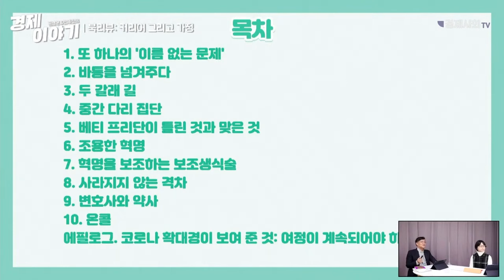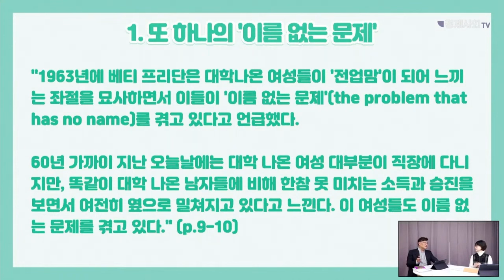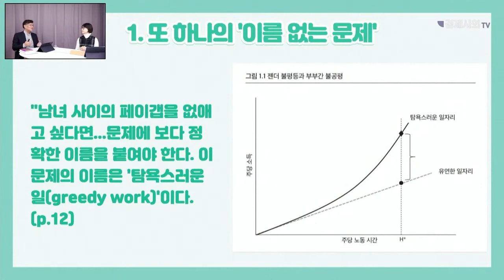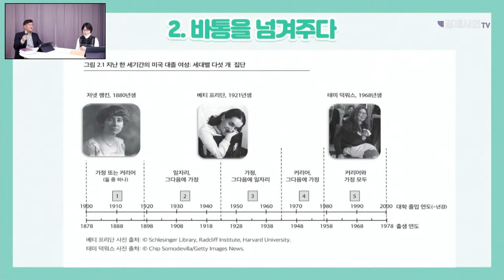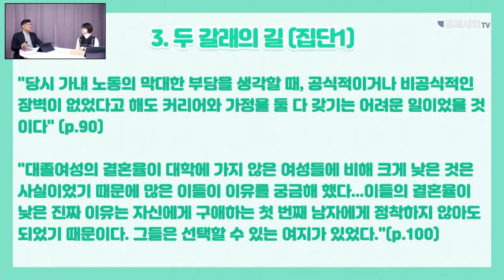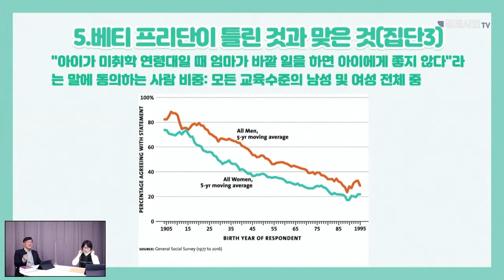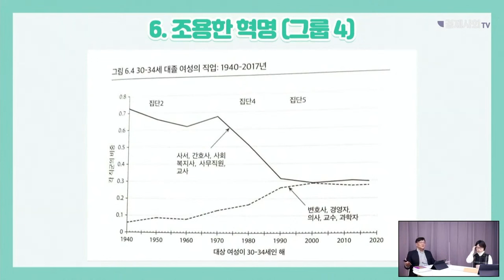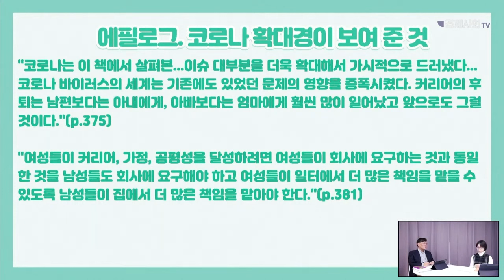[클로디아 골딘 노벨상 수상 기념] 북 리뷰 : 커리어 그리고 가정｜2023 노벨경제학 수상 클로디아 골딘의 생각은?